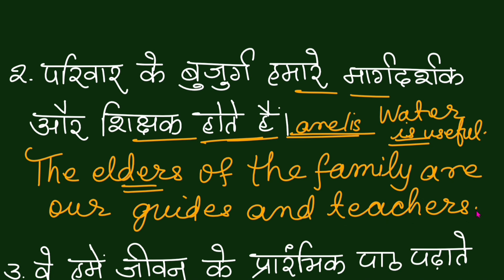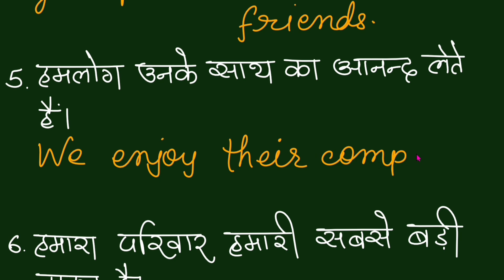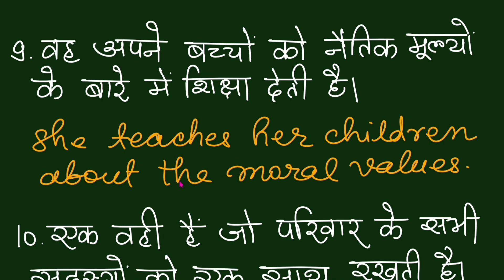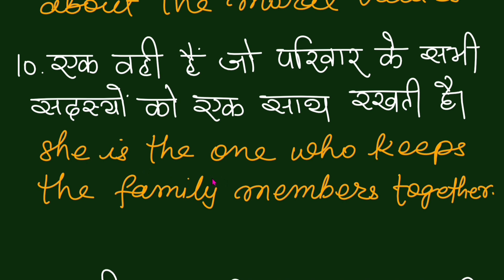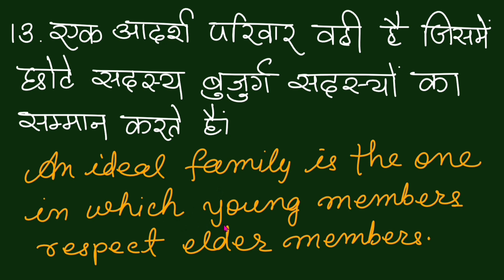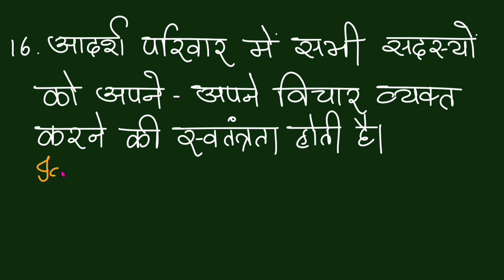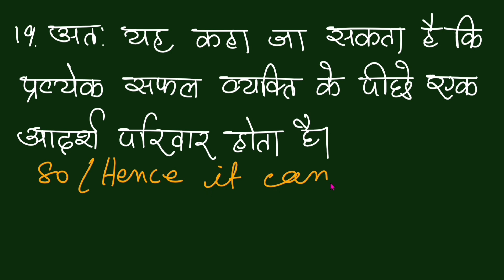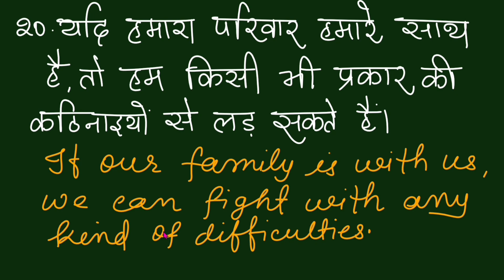Learn English through Hindi/Translation and Spoken English/हिंदी से इंग्लिश सीखने का शानदार मौका